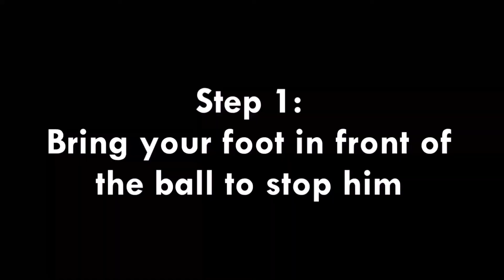4 Ways To Turn Back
This tutorial learns you 4 quick ways to turn back - Music: D.N.  Dum Dee Dum